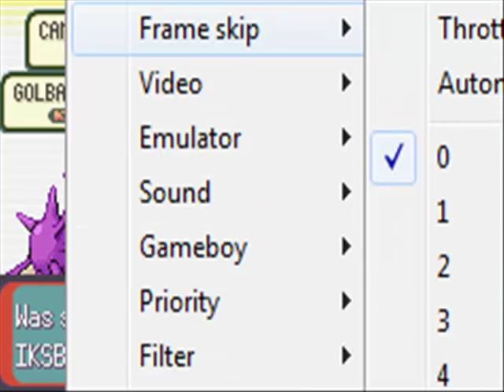Lets Play Pokemon Smaragd/German Deutsch Part #40